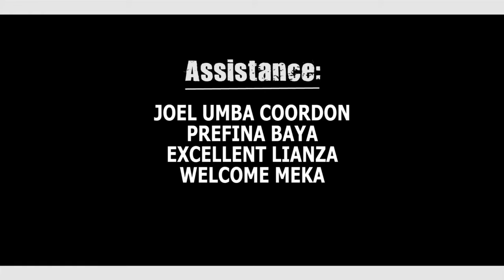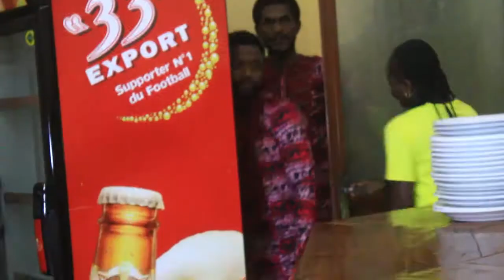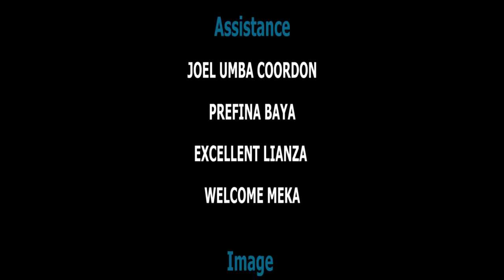Sortie officielle de l'album nakolanda yo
Fr Rodrigue Bam's